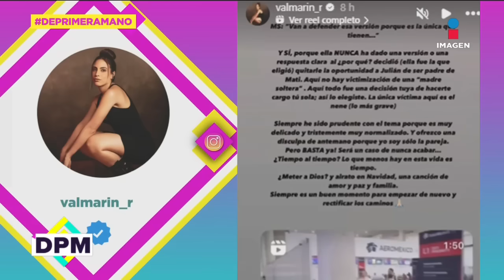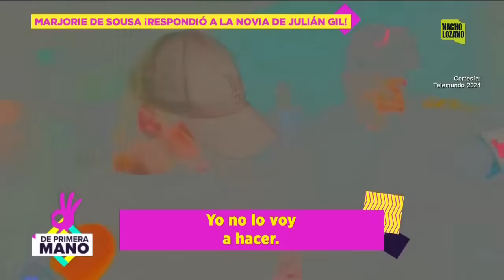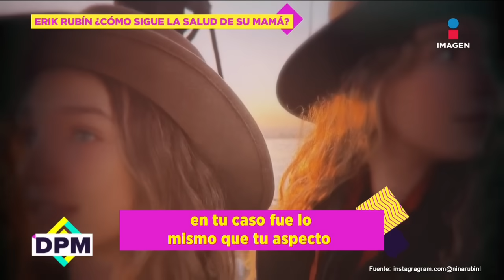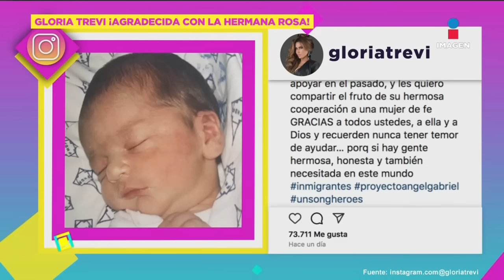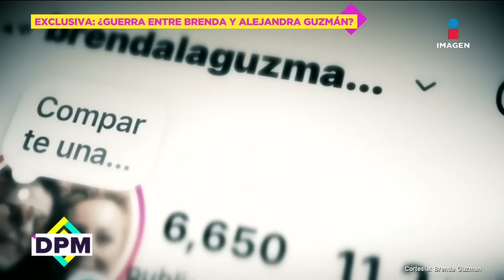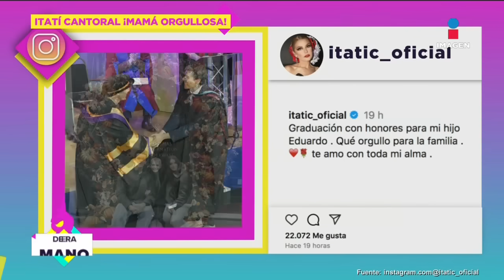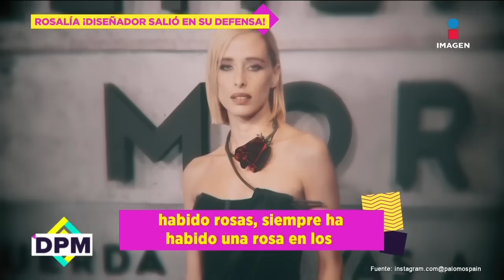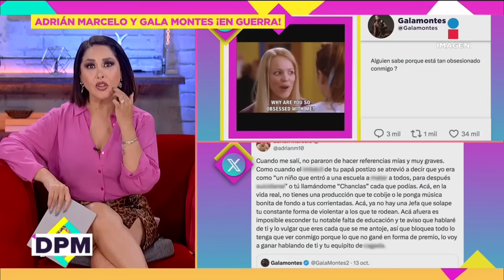¡Karime Pindter reacciona a Adrián Macerlo! | De Primera Mano Completo | 15/10/2024